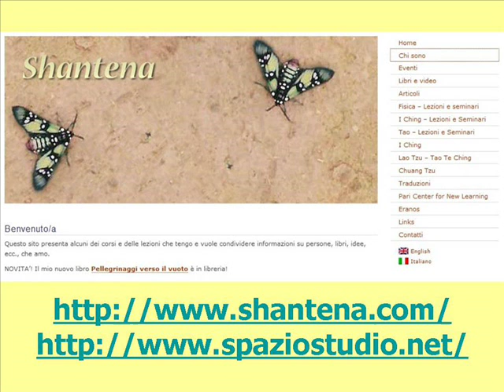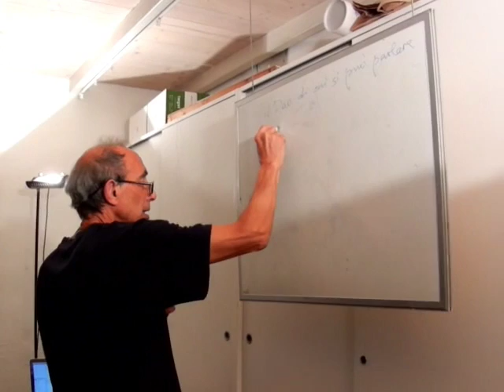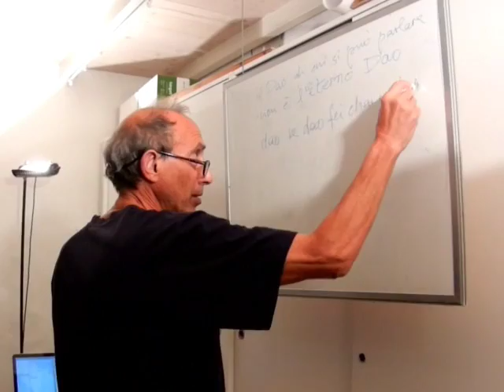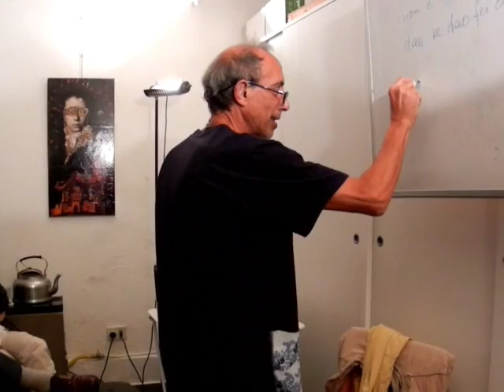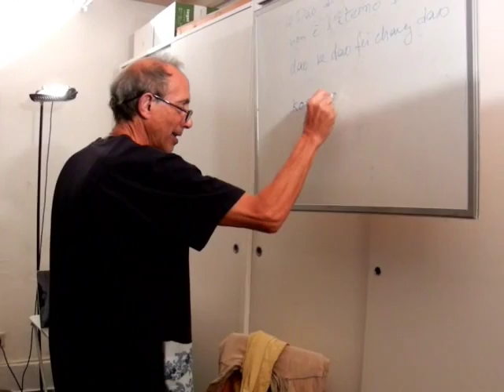SHANTENA AUGUSTO SABBADINI ALLO SPAZIO STUDIO 13 (7 of 7)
SHANTENA AUGUSTO SABBADINI: “PELLEGRINAGGI VERSO L’IGNOTO”.
Domenica 12 giugno 2016, presso lo “Spazio Studio 13” di via Lomazzo 13 a Milano (Zona MM Linea 5 Gerusalemme), presentazione del libro “Pellegrinaggi verso il vuoto” di Shantena Augusto Sabbadini con introduzione di Patrizia Gioia (Fondazione Arbor e Spazio Studio 13).
“Il seminario ha seguito la traccia del libro appena pubblicato da Shantena Augusto Sabbadini, che ripercorre il cammino della fisica nel XX secolo, partendo dall’iniziale assunzione di un mondo oggettivamente dato, scoprendo man mano come questa premessa sia entrata in crisi e come la dimensione della coscienza sia rientrata prepotentemente nel campo dell'indagine. Il mondo non è un mondo di cose e di oggetti, che un'astratta coscienza manipola a suo piacimento. Il mondo e noi siamo espressione della stessa creatività della coscienza, onde nell'oceano dell'esperienza. E’ stata posta a confronto questa posizione filosofica che emerge dalla fisica quantistica con il pensiero del Daoismo e del Buddismo, in particolare con il primo capitolo del Daodejing di Laozi. Il seminario ha voluto rappresentare un invito alla meraviglia e alla gratitudine per la straordinaria avventura che è la vita e per lo sconfinato mistero di cui facciamo parte” (testo ripreso dalla locandina di invito).
Shantena Augusto Sabbadini ha lavorato come fisico teorico presso l'Università di Milano e presso l'Università della California. A Milano ha studiato i fondamenti della fisica quantistica, concentrandosi sulla descrizione del processo quantistico di osservazione, un problema che continua ad affascinarlo ancora oggi. In California ha contribuito alla prima identificazione di un buco nero. Negli anni 1990 è stato consulente scientifico per la Fondazione Eranos, un centro di ricerca est-ovest fondato sotto la guida di C.G. Jung nel 1930. Dal 2002 è Direttore associato del Centro Pari per New Learning, un istituto di educazione alternativa in Maremma. Insegna corsi brevi presso la Schumacher College di Devon nel Regno Unito e conduce workshop sul Taoismo, la fisica quantistica e l’I Ching come strumento di introspezione.